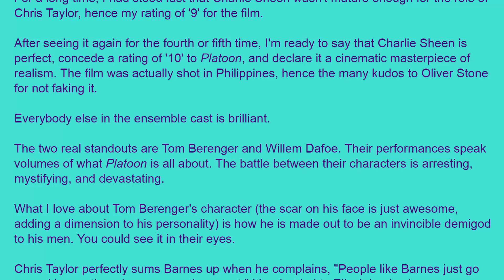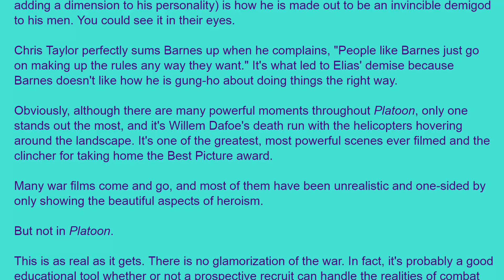Movie Review: Platoon (1986) [HD]